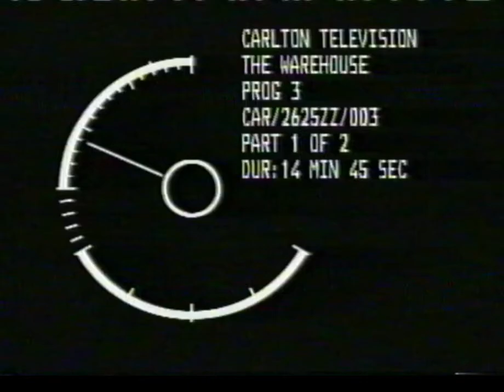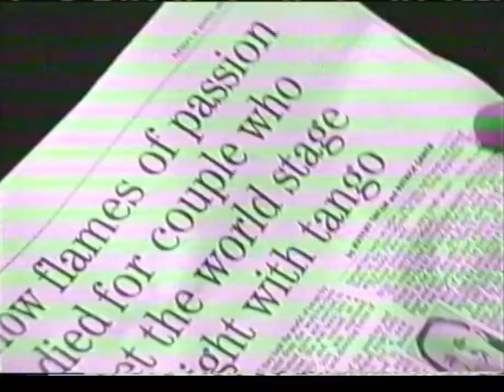The Warehouse episode 3 pt 1 28/05/98 Carlton TV - Pepperspray, The Better Halves, Takis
A live performance from the Canvey Island band Pepperspray, some acro-balance from The Better Halves and Tango with Takis